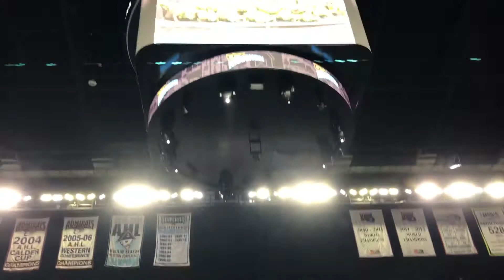WBD KICK HALF-TIME 11/4/17 WAVE GAME